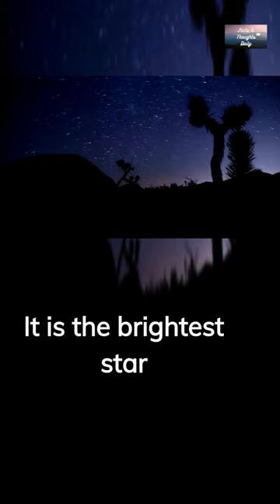Discovering The North Star: Polaris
Have you ever wondered about the star that seems to guide us in the night sky? The North Star, also known as Polaris, is a bright star located at the end of the Little Bear's tail in the constellation Ursa Minor. But what makes it so unique? It's almost exactly at the Earth's northern celestial pole, making it a valuable navigational tool for centuries. In this video, we explore the history and science behind the North Star, its importance in navigation, and how to find it in the night sky. Join us on this celestial journey as we discover the wonder of Polaris.